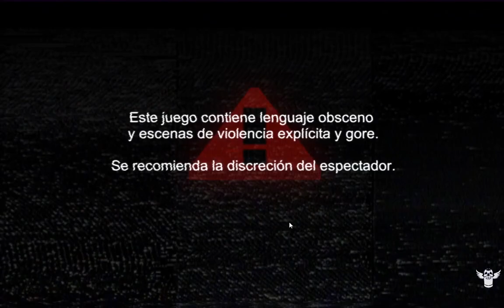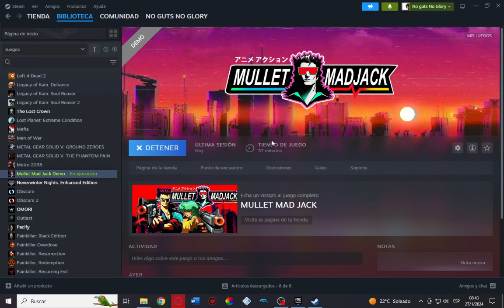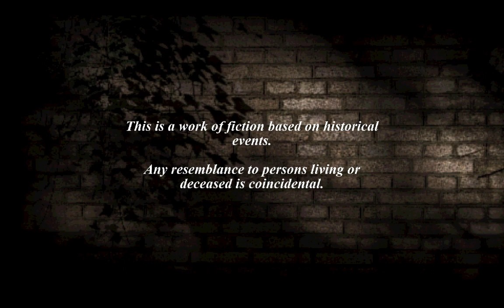Mullet Madjack and Conscript